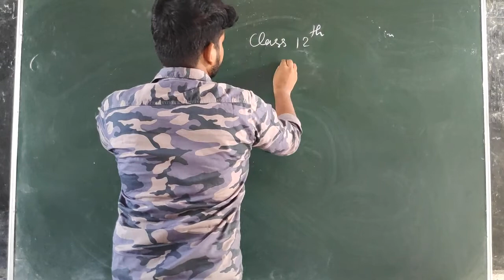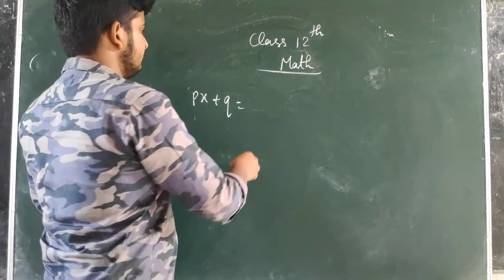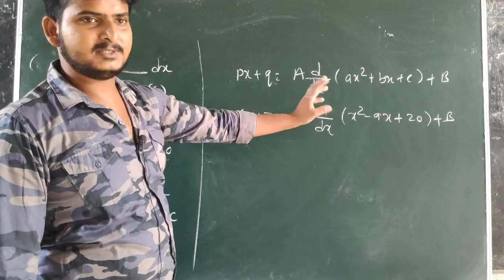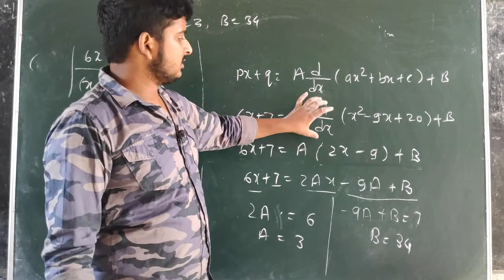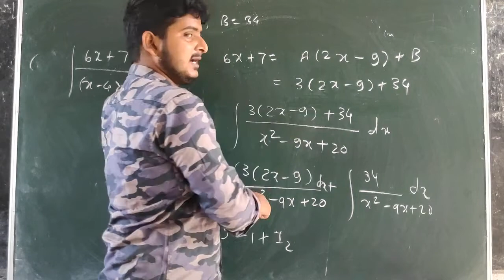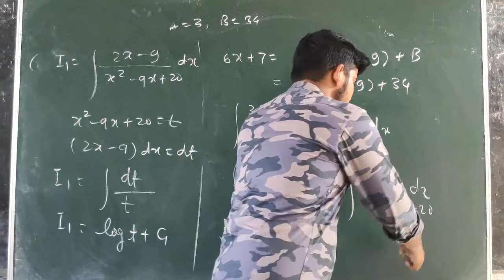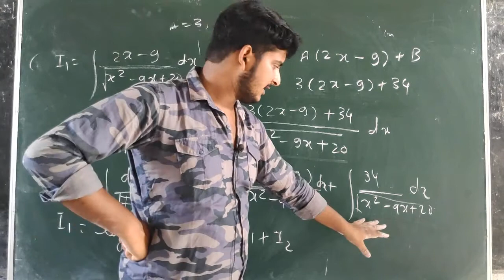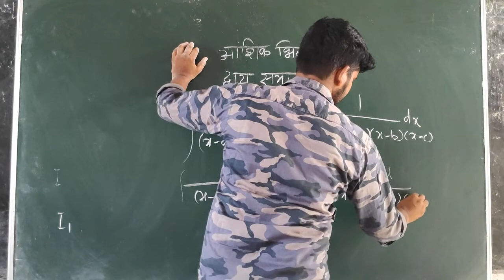CLASS 12 MATH SAMAKALAN PX _PLUS Q BY AX SQUARE PLUS BX PLUS C